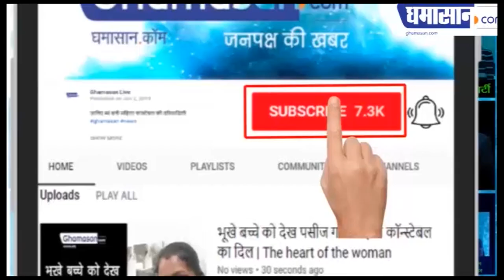Indian Idol Winner Sunny Hindustani ने खोले बड़े सच।Indian Idol Grand Finale| Rohit Raut- Neha kakkar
Indian Idol Winner बने Sunny Hindistani,
जीत के बाद मां और सभी को कहा थैंक्यू